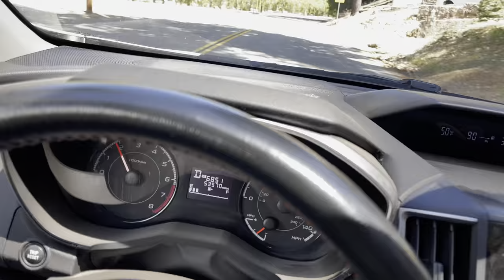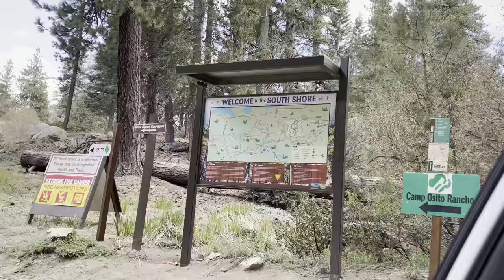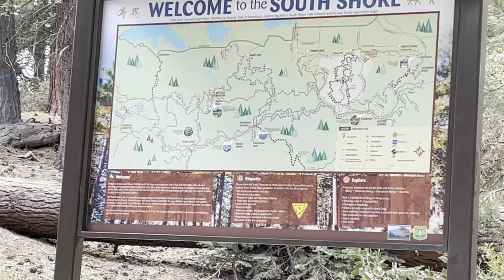2N10. My favorite OFF-ROAD excursion in the BIG BEAR, CA area. Incredibly Gorgeous and FUN 5/21/2021